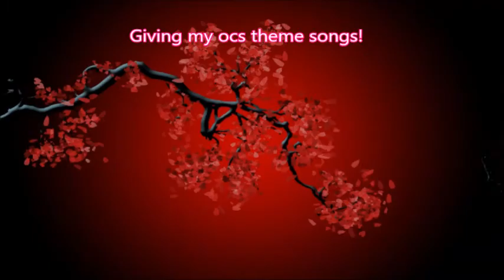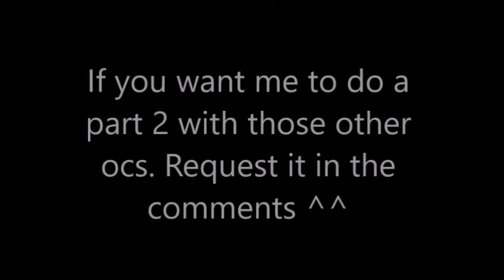Giving my ocs theme songs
I do not own the songs in this video, I only own 99.9% of these pictures (Rebecca's picture is just a base since I haven't drawn her in my art style yet).

Request in the comments if I should do my other ocs, and do y'all want videos of me explaining my ocs (like their lore, how far they have come, etc etc). I will gladly do those videos. also, new intro and outro! I decided this time to just surprise y'all with it since I actually didn't really feel like making just a single video just to show you my intro and outro, so yeah! I hope you like them! I made them myself! (home made I guess!)